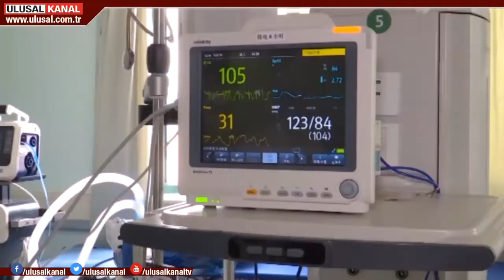İngiltere'de "Sürü bağışıklığı" politikası tartışılıyor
55 kişinin hayatını kaybettiği İngiltere'de "Sürü bağışıklığı" politikası tartışılıyor. Bu stratejiyle, toplumun yüze 60'ına virüsün bulaşması ve bu kesimin virüse karşı bağışıklık geliştirmesi beklenecek. Bilim insanlarıysa bu izlenen politikayı eleşrirek daha sert tedbirler alınmasını istiyor.